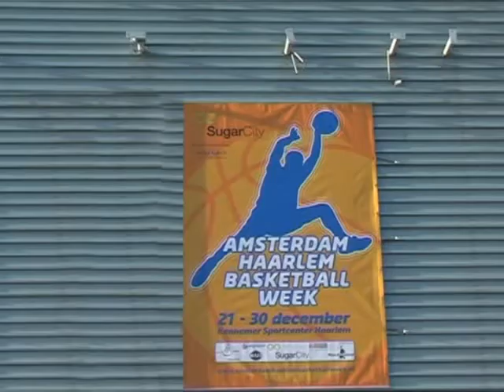AHBW deel 2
Scenes uit de AHBW 2007 deel 2 met ook de wedstrijd Eiffel tegen BCI Edge en wat time-outs.